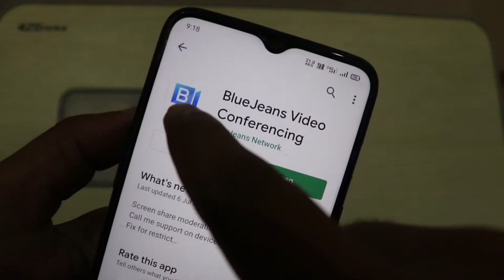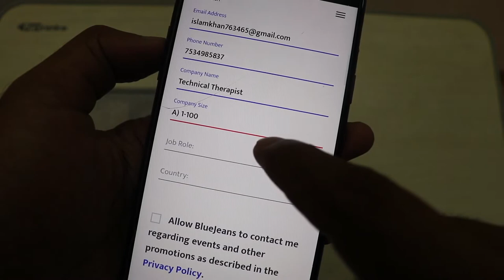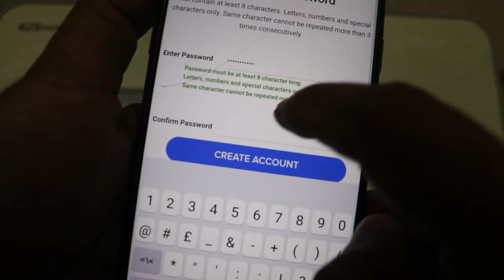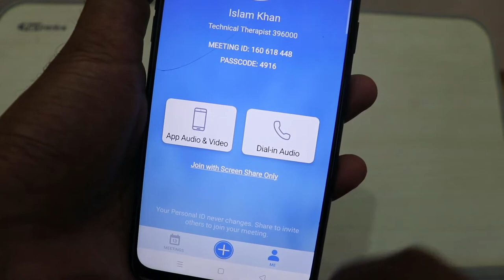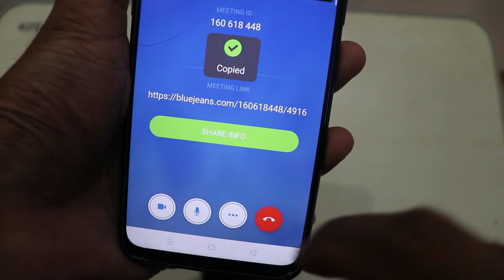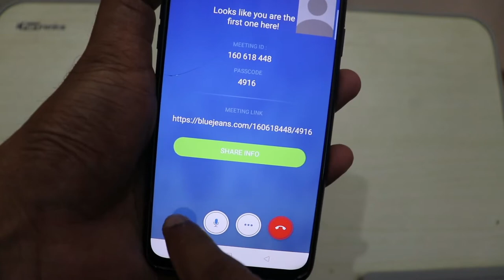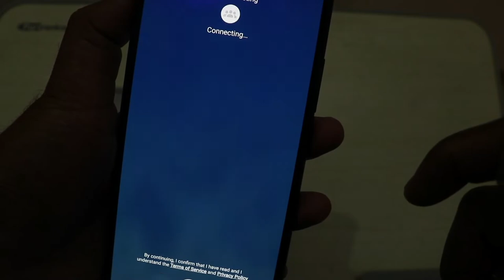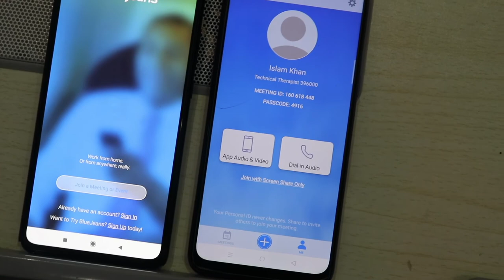How to Use Blue Jeans App | Airtel Blue Jeans app kaise use kare | Create account in BlueJeans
Airtel BlueJeans is an online video conferencing app that is launched by Airtel in India and this video is all about how to use Blue Jeans app for video conferencing, create account in Bluejeans app in Hindi.

Dosto aj ke is video me apko Airtel Bleu Jeans app kaise use kare Hindi me sikhaya hai. is video me ap janege ki ap bluejeans app me account kaise banaye or bluejeans app kaise use kare. Bluejeans app jio meet or google meet ko sidhe takkar dene vala hai. yadi app is app ko use karna chahte hai to apne isme apni id create karni hogi. uske bad app apni meeting id create bhi kar sakte hain or kisi bhi meeting me join kar sakte hain.

CONTENT COVER-:
How to Use Blue Jeans video conferencing app
how to create account in blue jeans app for online meeting
how to create meeting id in bluejeans application
how to join meeting in blue jeans app
how to use bluejeans app
blue jeans app kaise use kare
Bluejeans app kya hai

(Active Hours 8:00 PM to 10:00 PM)